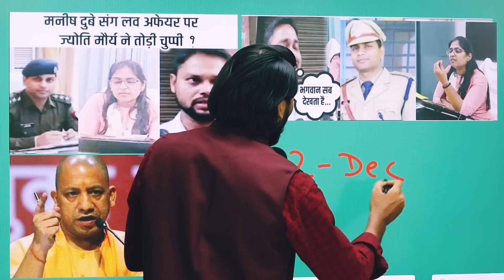एसडीएम ज्योति मौर्य और मनीष दुबे पर टूटा मुसीबतों का पहाड़ ! | अलोक मौर्य का ललकार ! योगी का वार !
PCS_ज्योति_मौर्य सफाईकर्मी_पति_आलोक_मौर्य को धमकी ! | एसडीएम प्रेमी मनीष_दुबे लेगा

ज्योति मौर्य,आलोक मौर्य,पीसीएस ज्योति मौर्य,आलोक मौर्य और ज्योति मौर्य कौन है,एसडीएम ज्योति मौर्य,ज्योति मौर्य का पति कौन,ज्योति मौर्या,ज्योति मौर्य की लव स्टोरी,ज्योति मौर्य का अफसर से अवैध संबंध,अलोक मौर्य सफाईकर्मचारी,ज्योति मौर्य कौन है,ज्योति मौर्य लव स्टोरी,ज्योती मौर्य,आलोक मौर्या,आज 30 जून 2023 के मुख्य समाचार,लोकल न्यूज,राज्य समाचार,सीएम योगी आदित्यनाथ,एसडीएम पत्नी सफाईकर्मी पति,आलोक मौर्य को योगी जी दिलाएंगे इंसाफ,

नमस्कार प्रणाम आदाब सत श्री अकाल जय श्री महाकाल दोस्तों इस वीडियो में दी गई तमाम जानकारियां सोशल मीडिया के माध्यम से यानी कि सूत्रों के हवाले से प्राप्त की गई है इसीलिए इस वीडियो को देखने के बाद ज्यादा विचार-विमर्श ना करें क्योंकि आप लोग खुद ही बताएं कि जिस तरह से ज्योति मौर्य ने अपने पति आलोक मौर्य के साथ गद्दारी की धोखेबाजी की उसके साथ क्या होना चाहिए क्या आलोक मौर्य को इंसाफ मिलना चाहिए कमेंट में लिखकर जरूर बताएं ।

Lots of ❤️